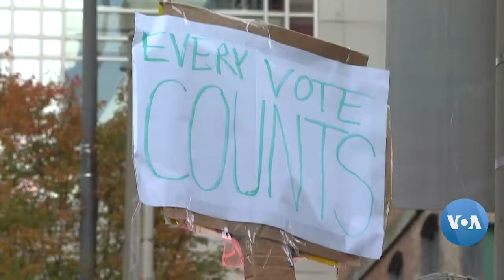Eleições Americanas: Estado de batalha - Pensilvânia - continua a contar votos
Trabalhadores eleitorais na cidade da Filadélfia e em todo o estado da Pensilvânia continuam a contar mais de 1 milhão de votos enviados pelos correios
A Pensilvânia é um dos estados de batalha que poderá decidir esta eleição